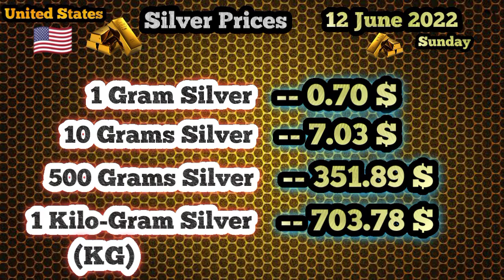Today Gold Price In USA || 12 June 2022 || Gold Rates || Haseeb TV || United States